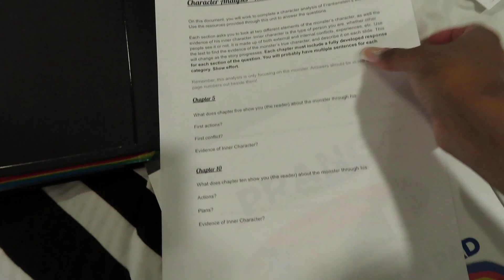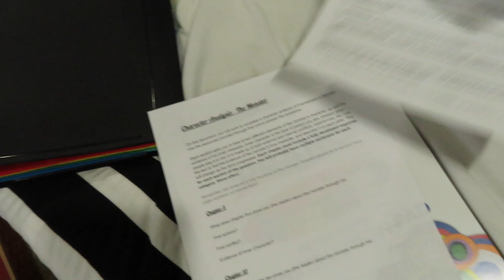WEEKLY VLOG: DRIVE W ME, ERRANDS, DOCTORS APPT, WASH DAY | ZAMIYAH BRENAI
In this video i will be…… I hope y’all enjoyed this video as much as i enjoyed filming it💓, let me know in the comments if y’all want more videos like this🫶🏽don’t forget to like, comment and subscribe!

Sub count:605
FAQ ⭐️
What software do you edit on? iMovie
How long have I been doing YT? 2 years